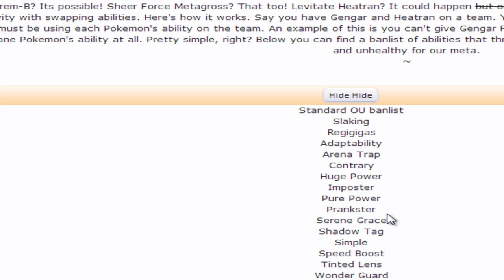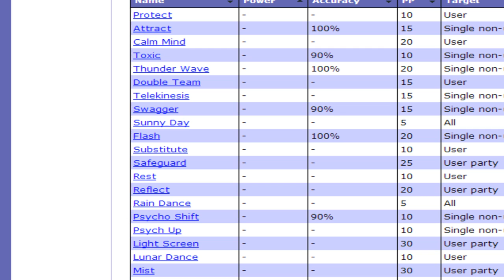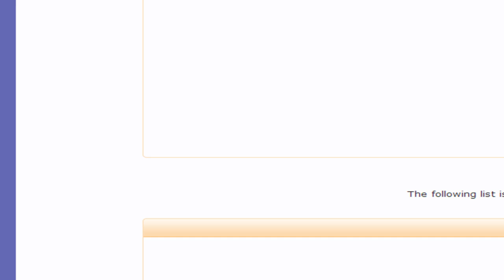Ability Exchange! Pokemon Showdown Meta of the Month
Pokemon Showdown Has a different gimmick tier every month in which changes the rules of the game. This month it's Ability Exchange, where you are able to swap any pokemon's ability on the team to another Pokemon.